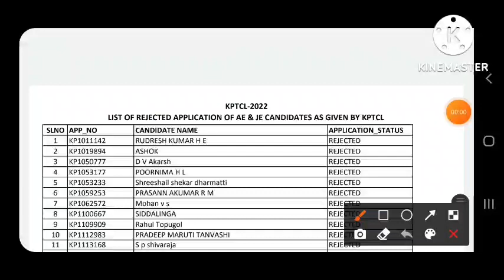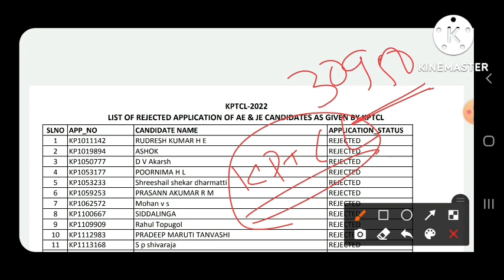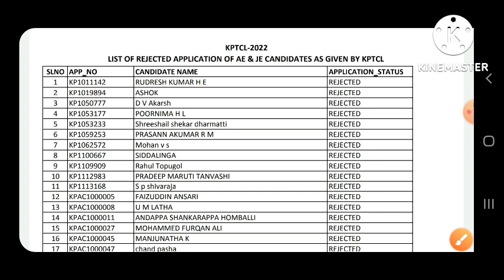Kptcl 2022 30950 students application rejected list in kannada